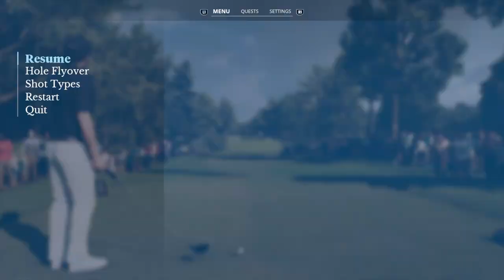EA Sports PGA Tour 🏌️ - Quail Hollow Club, GamePlay Setting TOUR, front 9 - auf PS5 ⛳️ dt.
Servus zusammen,
Heute spielen wir den Quail Hollow Club und ich habe das GamePlay Setting hochgeschraubt auf TOUR. Wir spielen ein Stroke Play als Einspielrunde ... don't miss it!